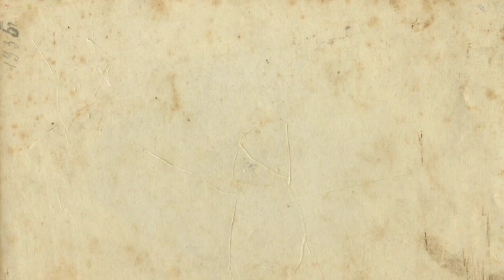ബ്ലോക്ക്‌ ഇല്ലാത്ത ഒരു കുണ്ടന്നൂർ വൈറ്റില യാത്ര | Vytilya Fly over | Kundanoor Fly Over